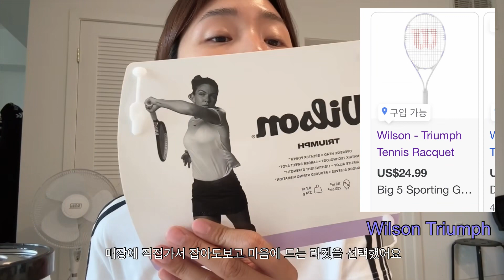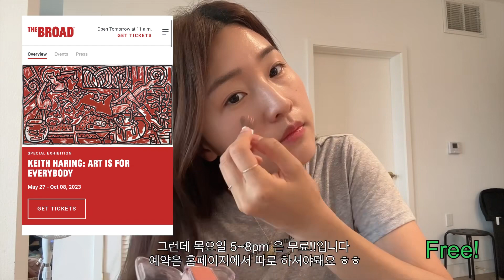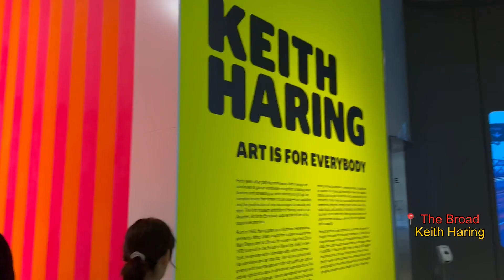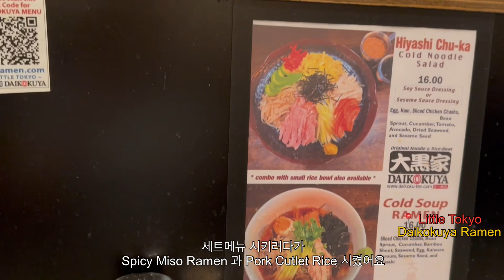[LA Vlog] 엘에이 테니스 첫수업🎾 / Thebroad Keithharing 🎨더브로드 키스해링 전시회 / 리틀도쿄 라멘 daikokuya 🍜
안녕하세요 제니입니다
00:01
🎾제가 테니스를 시작하게 되었어요
수업 더 들어보고 후기랑 정보 알려드릴게요

3:48
📍The Broad , Kieth Haring
5/27~10/8 까지 The Broad 에서 Kieth Haring 전시회가 열립니다
영상에서 전시회 무료료가는 팁 알려드릴게요 ㅎㅎ

7:27
📍Little Tokyo
      Daikokuya